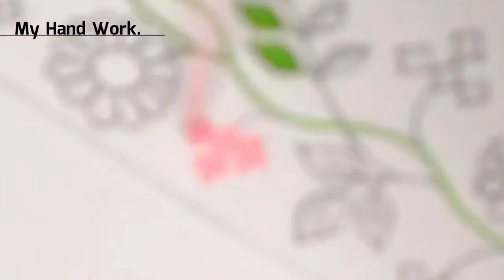Easy, simple and decorative borderline embroidery design l Hand embroidery borderline stitches